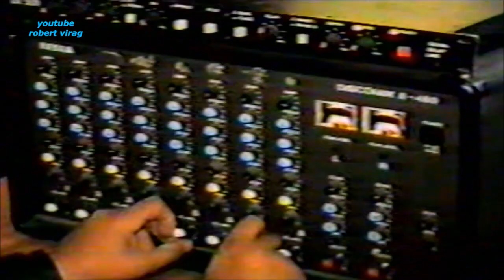KORO KLAUNI - VELKONOČNÁ ZÁBAVA LÚČKY - 1993 Č. 1.